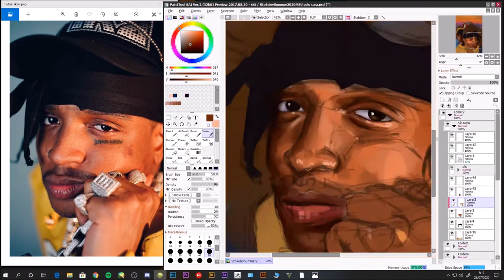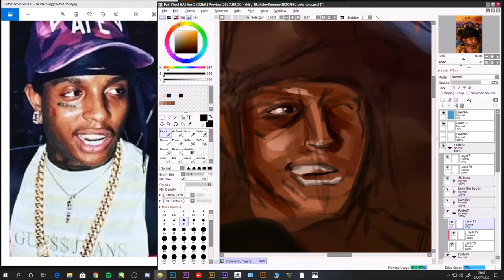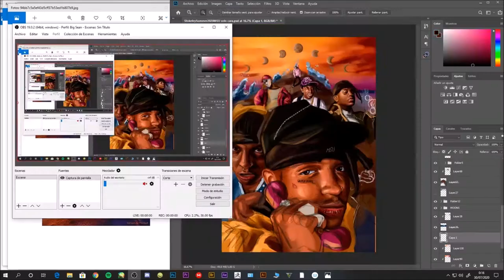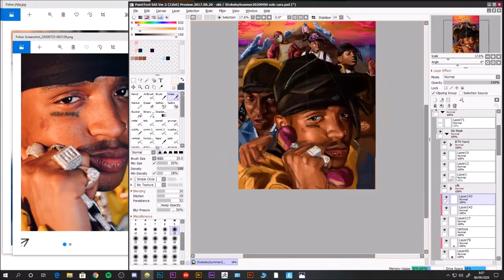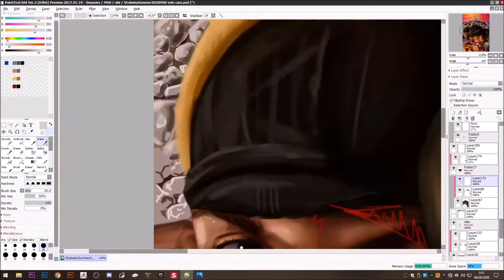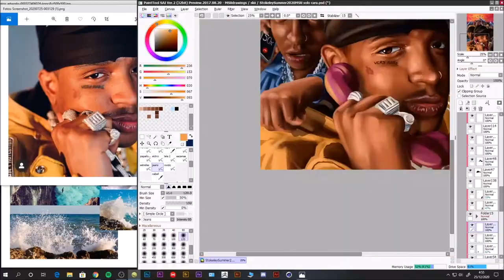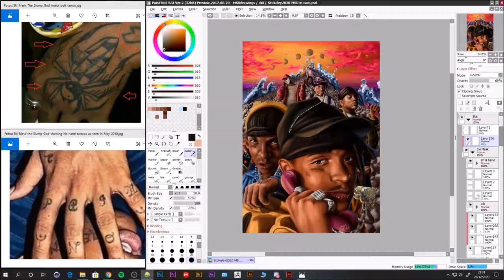Ski Mask The Slump God SPEED ART! (2020) - MSUdrawings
24.5 Hours Recorded